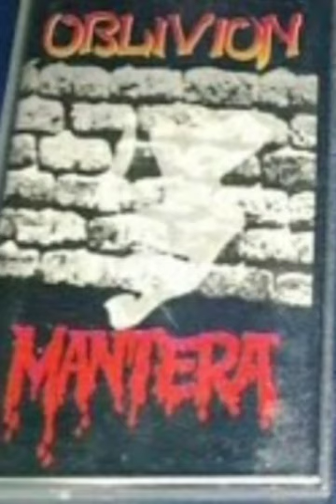OBLIVION. BAJU HINA